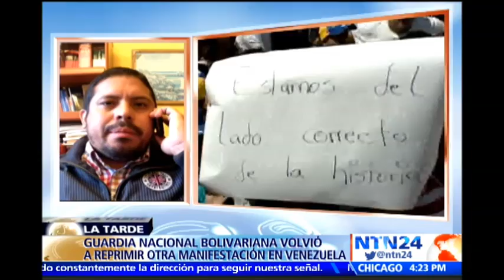Diputado dice que se debe reconocer "abuso de poder" de uniformados en Venezuela para fijar diálogo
Visite - En entrevista con el programa La Tarde de NTN24, el diputado a la Asamblea Nacional venezolana Alejandro Romero, habló sobre la situación en el estado Lara ante las manifestaciones en las últimas semanas.

Romero señaló que se han liberado más de 800 personas que permanecen con medidas cautelares, mientras que 140 continúan detenidas a la espera de un tribunal.

"Lo que hay que recalcar es que el Gobierno le ha dicho al mundo que quiere un diálogo (...) pero ellos siguen abrazando la propuesta de reprimir a nuestros pueblos", manifestó el diputado.

De igual forma, Romero indicó que se asume "con responsabilidad" que las protestas contra la violencia en el país se asumen de forma "pacífica".

Por su parte, Gonzalo Himiob, abogado y activista de Derechos Humanos, manifestó que se han confirmado 43 casos de personas que han sido sometidas a "torturas" o "tratos degradantes".